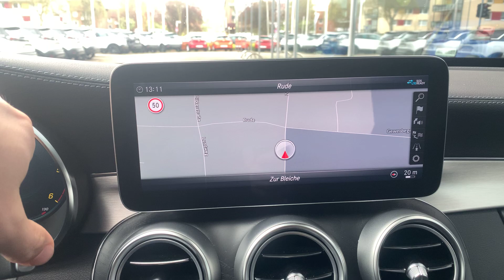Mercedes C Klasse Graphitgrau Metallic | Autohaus Sand Jensen Flensburg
Der Mercedes C Klasse in Graphitgrau Metallic bei Autohaus Sand Jensen in Flensburg. Es erwarten dich stets rund 200 topaktuelle Fahrzeuge vieler Marken zu traumhaft guten Preisen. Überzeuge dich selbst!

Kostenlos:
- Live-Video-Besichtigung & Beratung

D-24941 Flensburg

Datenschutzbeauftragte ist
Celina Richert